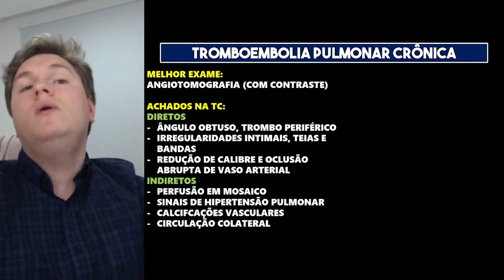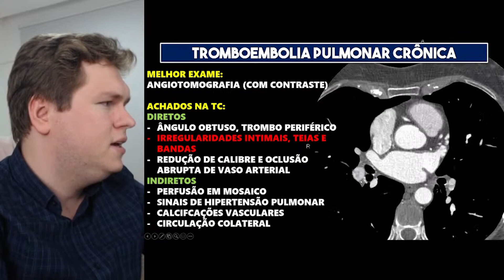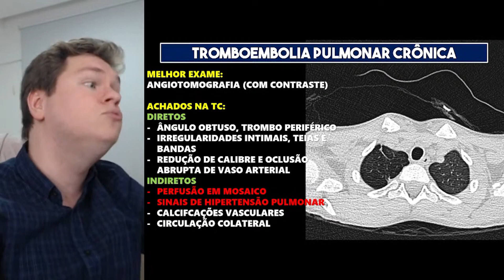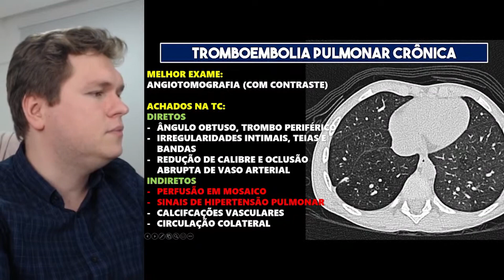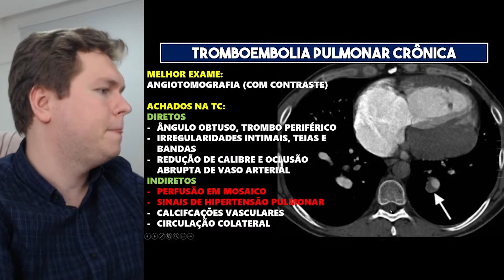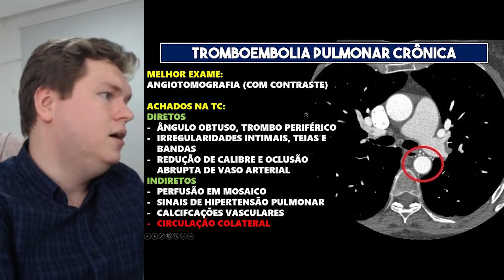TROMBOEMBOLISMO PULMONAR CRÔNICO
Como diferenciar TEP agudo de crônico através da imagem? Descubra agora mesmo de maneira simples.